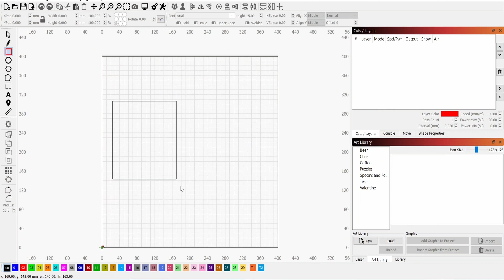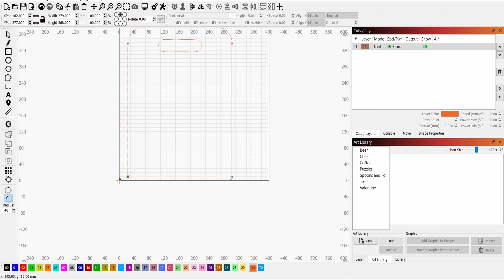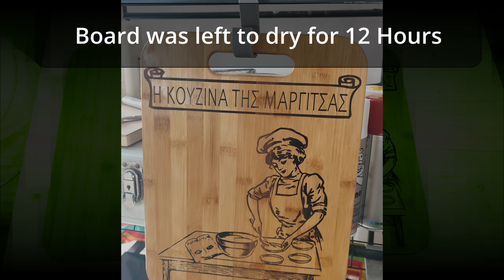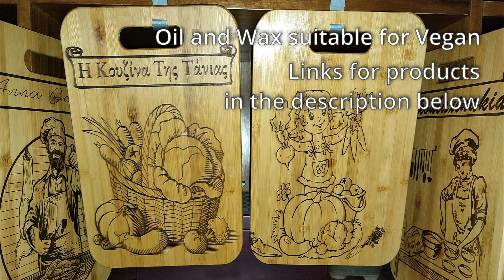How to engrave Cutting Boards and make Money $$$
Ortur laser Master 2 Pro was used to engrave different types of cutting boards.
Laser Engraving